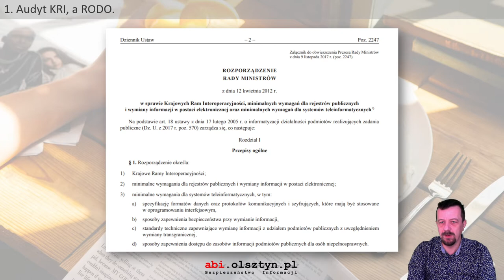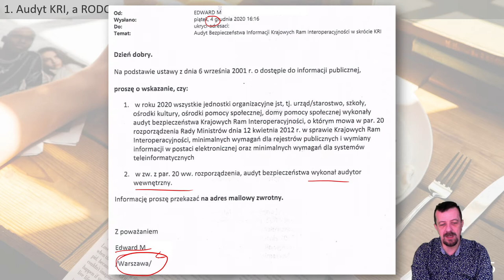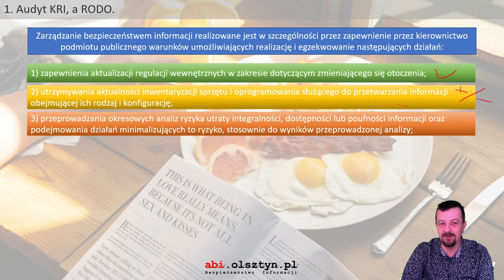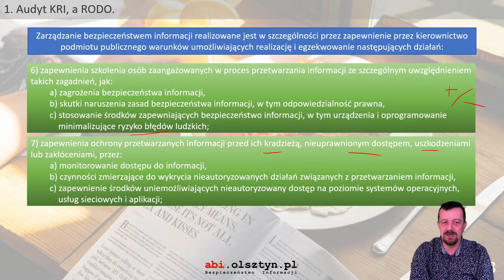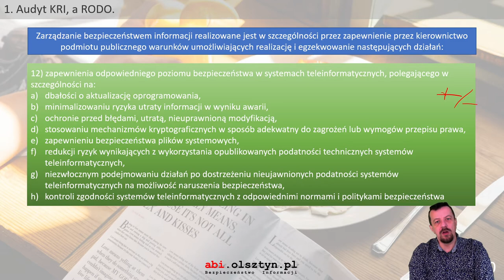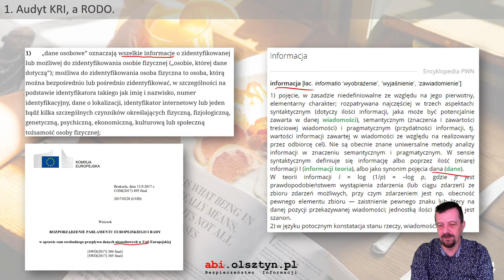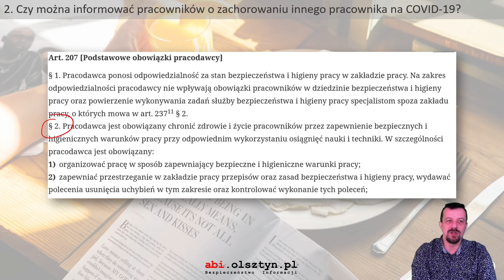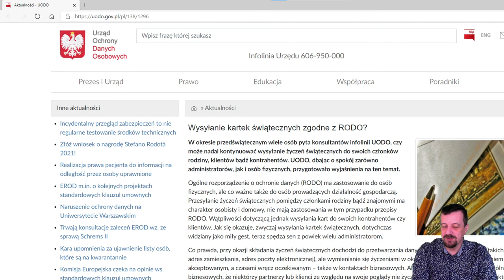Wtorkowe śniadania z RODO (s02e16)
Cotygodniowy cykl spotkań online z inspektorem ochrony danych.

Dziś na śniadanie:

01:08 1. Audyt KRI, a RODO.
23:26 2. Czy można informować pracowników o zachorowaniu innego pracownika na COVID-19?
26:49 3. Jak zgodnie z RODO wysłać życzenia świąteczne?

Zapraszamy